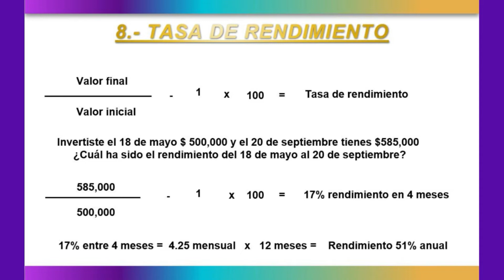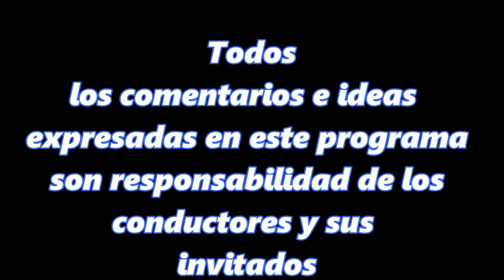Consejos financieros básicos ¿Qué es la tasa de rendimiento? con Beatriz Mancilla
Consejos financieros básicos ¿Qué es la tasa de rendimiento? con Beatriz Mancilla en Mujer Impulsa tu Riqueza